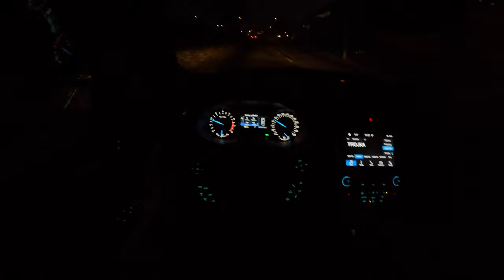Ford Mondeo Night [1.5 EcoBoost 165HP] |0-100| POV Test Drive #1924 Joe Black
😎 Car: Ford Mondeo V 1.5 EcoBoost 165HP 2019

0:00 Intro
0:09 Walk-around and interior
0:40 Casual driving

Engine: 1.5L Petrol (Gasolina) 4-cylinders
Displacement (cc): 1499
Power: 121 kW/165 hp
Torque: 242 Nm
Transmission: 6-speed manual
Traction: FWD ( Front-Wheel Drive )

Acceleration (0–100 km/h): 10,3 s.

Fuel Tank Capacity: 63L
Total Range: 955  km
Weight: 1585 Kg
Cargo Space: 383 Liter
Model: 2019
Date of Production : 2014 – 2022

Driver: Joe Black
Video: GoPro Hero 11 Black
Edit: MacBook Pro / Final cut Pro X